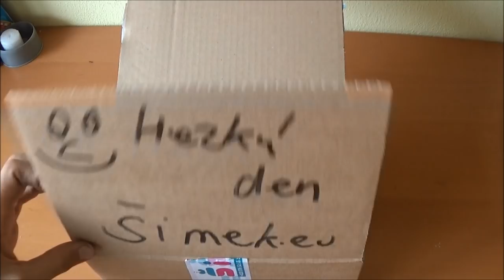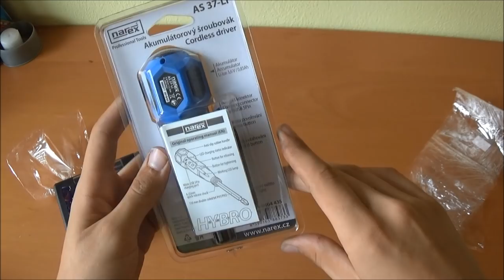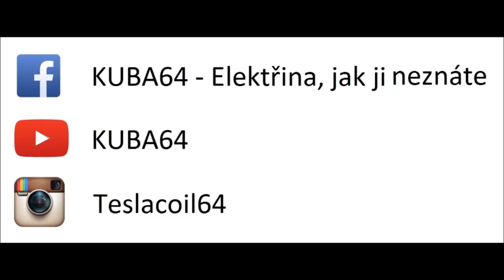Unboxing nové hračky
Tak jsem si po měsíčním váhání objednal jednu moc hezkou hračku.
Firma Šimek.eu mě nijak nesponzoruje, ale nadchla mě velká rychlost vyřízení objednávky a přání  hezkého dne na krabičce :), proto si myslím. že si zaslouží zmínit.